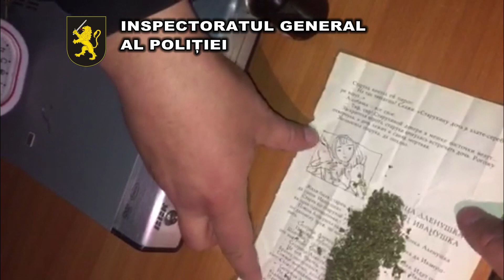04 04 2019